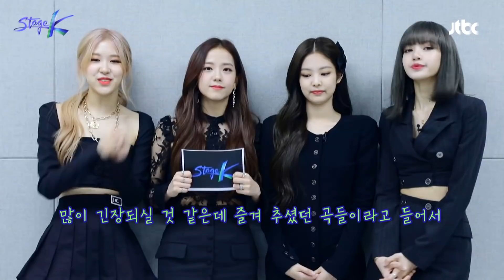[EVENT l 스테이지K 인터뷰 챌린지] 글로벌 K-POP 챌린지 'BLACKPINK(블랙핑크)' 안무 맛집은 힘들어…전부! 다!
글로벌 K-POP 챌린지 '스테이지 K'
8회 드림스타 'BLACKPINK'

역시 안무 맛집! 블랙핑크
하나같이 다 좋아서 고르기도 어려운 최애 안무
과연 블핑이들이 뽑은 최애 안무는..?!

언니미 낭낭하게
분량까지 생각하는 프로 방송인 지수!

안무 맛집답게 지금까지 모든 안무가
힘들고 어려운 블랙핑크(ㅠㅠ)
그래도 제일 어려운 안무는 바로!
휘. 파. 람!
아직도! 지금도! 현재! 이 시각까지!
어렵고 어려워(헝헝)

안무 맛집 블랙핑크와 글로벌 챌린저의 무대가 궁금하다면?

6월 2일 밤 9시!

【 스테이지K 인터뷰 챌린지 홈페이지 댓글 이벤트 】

8회 드림★스타는 바로 ☞ 블랙핑크!

지금, 드림스타 블랙핑크 의 인터뷰 영상을 본 후,
미션 댓글 "BLACKPINK IN YOUR AREA♥" 와 함께
[스테이지K] 블랙핑크 편에 대한 기대평을 남겨주세요!

짧고 굵은! 센스팡팡~ 댓글을 남겨주신 분 중 추첨을 통해
두 분께 블랙핑크의 '친필 사인 앨범'을 드립니다!

▷ 이벤트 기간 : 5월 31일(금) ~ 6월 3일(월)
▷ 당첨자 발표 : 6월 7일(금) 시청자 게시판 확인

※ 반드시  [스테이지K ]공식 홈페이지 인터뷰 챌린지 영상 아래에 댓글을 남겨주세요
※ 당첨자 발표는 [스테이지K] 공식 홈페이지 시청자 게시판을 확인해주세요
※ 이 게시물에 남긴 댓글은 당첨 인정되지 않습니다.
※ 경품의 경우 해외배송 불가합니다.